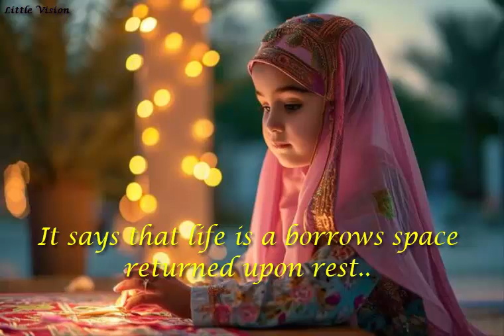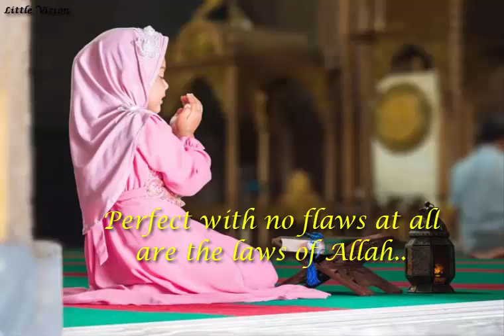Do You Know ?? | By Rahma Hussain | Muslim Kids | Little Vision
Do You Know ?? | By Rahma Hussain | Little Vision

A  beautiful rhyme by Rahma Hussain..

THE Islamic way of life is, to put it briefly, a God-oriented life. The greatest concern of a Muslim is God Almighty. The focus of his whole life is the Hereafter, which is the ideal world of God. He obeys divine injunctions in every aspect of his life. His life is a practical expression of this Quranic verse:

 This is the ˹natural˺ Way of Allah. And who is better than Allah in ordaining a way? And we worship ˹none but˺ Him.. (THE QURAN 2: 138)